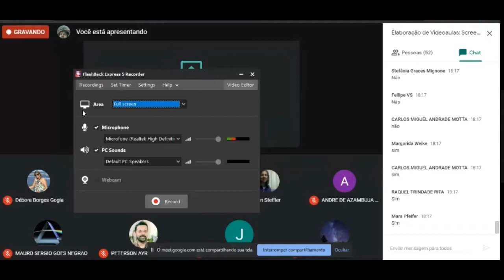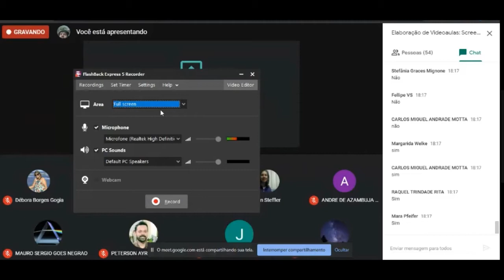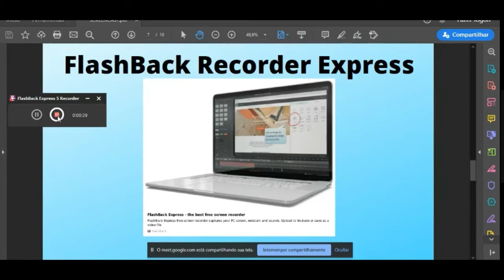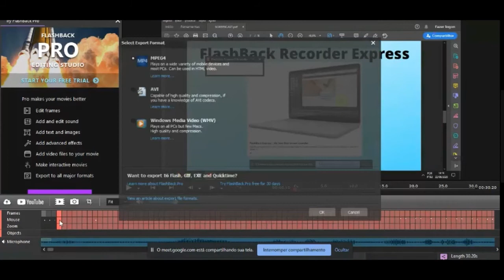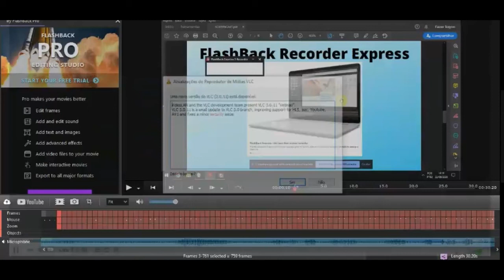FlashBackExpress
Breve tutorial de Blue Berry Flashback Express Recorder
Autor - Carlos dos Santos